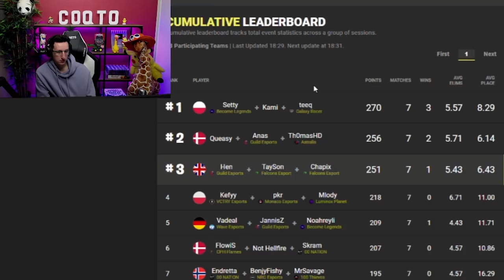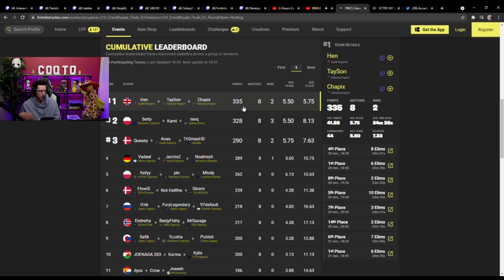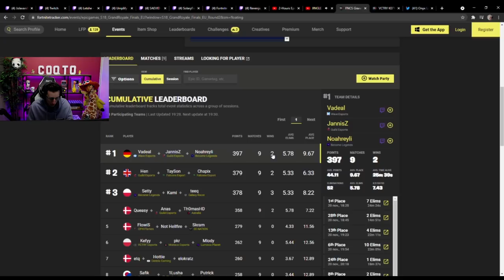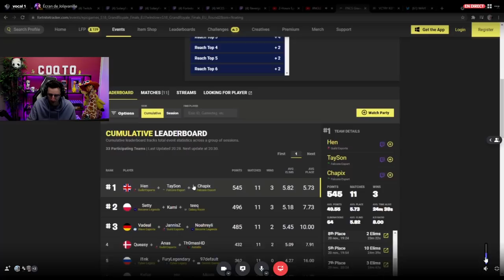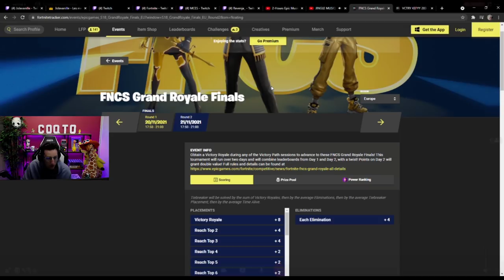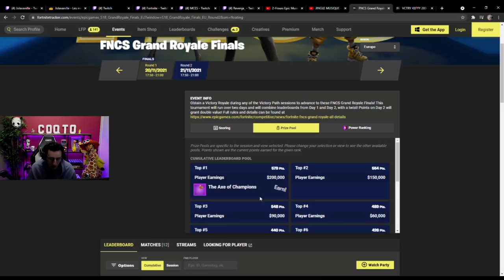LE TRIO DE TAYSON WIN LA FINALE DES GRANDES ROYALES (Voila nos réactions)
Le trio de tayson est trop fort